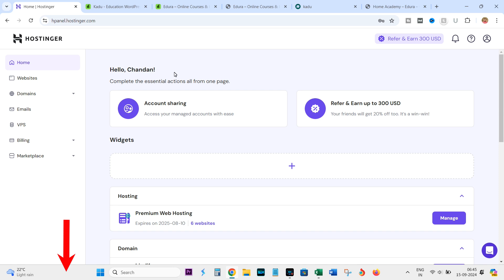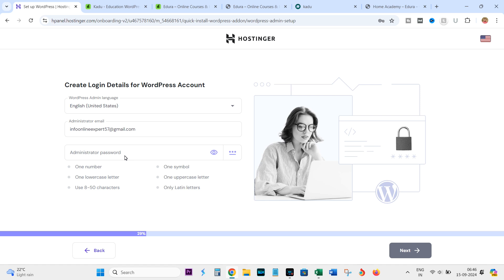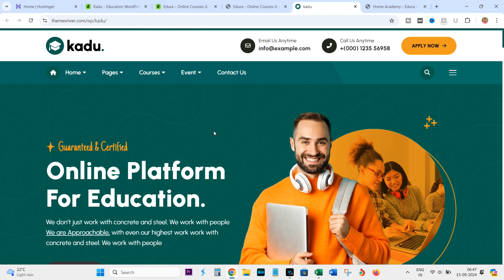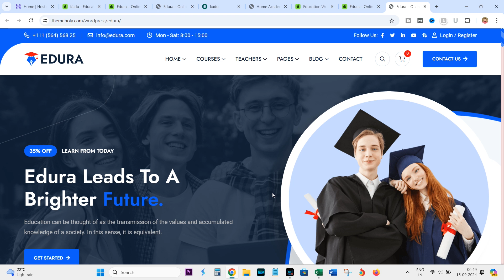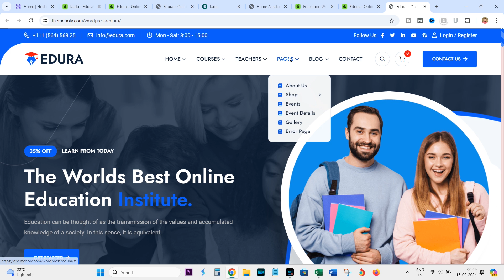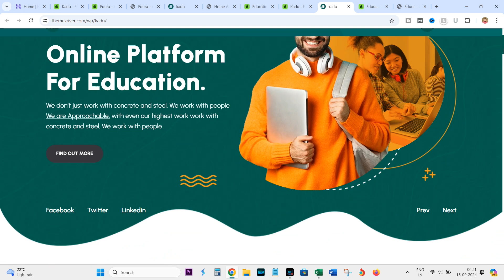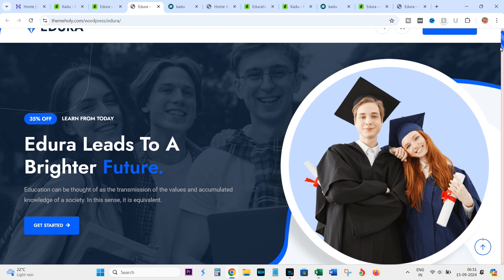How to Create FREE Website for School, College or University (2025)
Learn how to create a free website for your school, college, or university in 2025 with this step-by-step tutorial. Start building your online presence today!

Important video